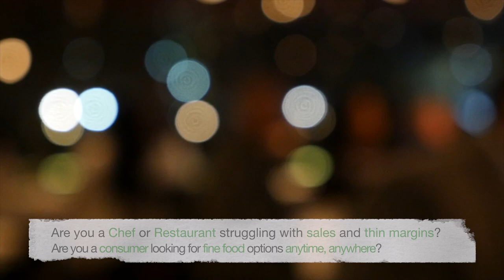Your Virtual Chef and Book-a-Chef Platforms - The Ultimate Culinary Digital Market Place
Kess Kravings is launching the ultimate integrated digital marketplace to help the culinary industry respond effectively to a rapidly changing marketplace, enables any Chef or restaurant provide a mixture of virtual services and in-person services, extend market reach globally, provides the ability for any Chef anywhere to create and deliver meal prep plans, respond quickly to adversities and ability to capture opportunities globally.

Your Virtual Chef Platform

Your Virtual Chef Platform is a culinary social media platform designed for Chefs to provide virtual services and reach customers globally, elevate their services, build a following and increase revenues. Integration with Book-a-Chef allows Chefs to deliver a mixture of virtual and in-person services anytime and anywhere they choose. Consumers globally can buy virtual services from Chef’s anytime, and from anywhere in the world. The platform opens up consumer access to all listed Chefs and other culinary services across the world – a powerful service that is otherwise not available or accessible anywhere right now. Friends, families, and all consumers can access the open platform to create, share, teach or otherwise enjoy foodie videos, stories, recipes, and pictures, all in our new virtual world reality.

Consumers can create customized services and submit to any Chef who can deliver that service or buy services designed by Chefs.

The Book-a-Chef Platform

Chef’s and Restaurants can use the Book-a-Chef Platform to sell food, meal preps and services online or for pick up at their locations or for delivery. This innovative culinary marketplace is designed to help Chef’s deliver their services whether they own or operate a restaurant, café, or bakery. For those who own their establishments, Book-a-Chef will enable them increase revenues and earn extra income. Chefs working for other restaurants and those who do not own a physical location can now generate income cooking at commercial kitchens and market their services through the Book-a-Chef platform.

Kess Kravings invites all Chefs, Restaurants, Consumers and Supply Chains to join and explore the Kess Kravings culinary digital marketplace. Reach customers globally by video, provide virtual and in-person services, build a following and enhance services. Visit the Patisserie & Café and online shop, order services for your events, search for services provided by other amazing Chefs on Book-a-Chef and use Your Virtual Chef social media platform to connect with your favorite Chefs.

The Kess Kravings platforms have everything you need – video services, e-commerce services, booking systems and it is free to join. The sky is the limit on Kess Kravings, so bring your imaginations and we will help make your dreams happen.

Create your services and start earning the money you deserve today or find the food you’ve been ‘Kraving’ for.